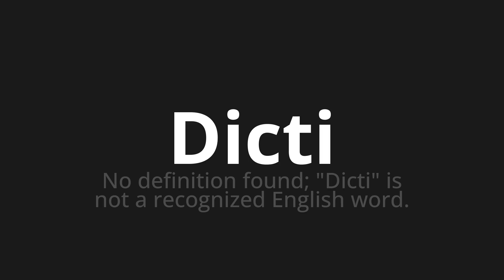How to pronounce Dicti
Master the Pronunciation of 'Dicti Which means dicti' - which means : No definition found;"Dici" is not a Recognized English Word. 📝 with @PizzaPronunciation 🎓🗣️ - [Your Guide to Italian]

Learn to pronounce 'Dicti' perfectly in Italian with our easy and engaging tutorial by @PizzaPronunciation! 📖📽️ In this comprehensive video, we provide you with native speaker examples 🗣️👂 and phonetic breakdowns 🎵 to ensure you get the pronunciation just right.

How to say Dici in Italian